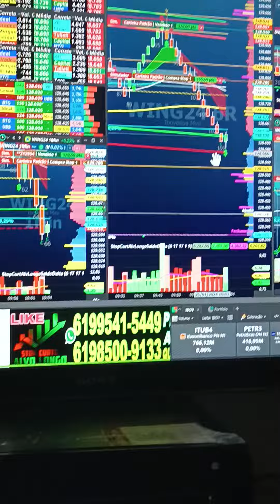VIRADA DE CHAVE ÍNDICE E DÓLAR SALA AO VIVO 9H COM OPERACIONAL SCALPER REGRA COLORAÇÃO SINAL CIFRÃO